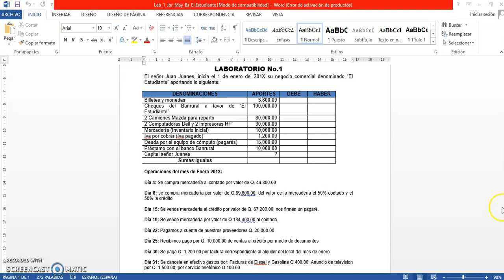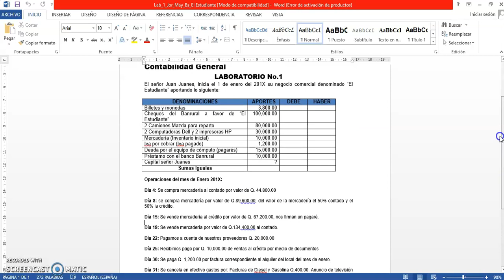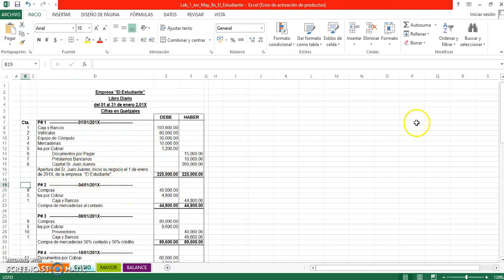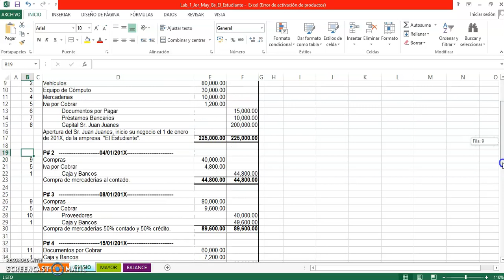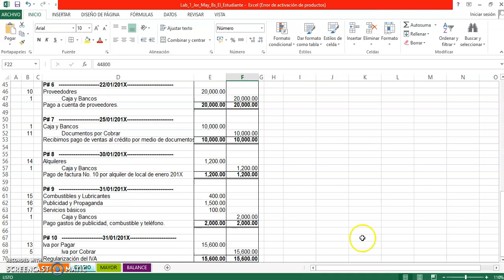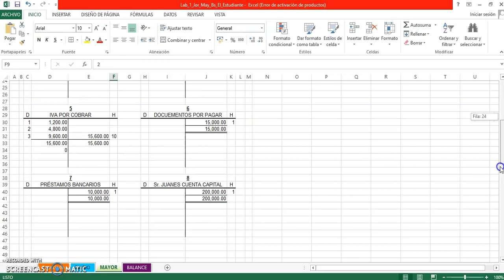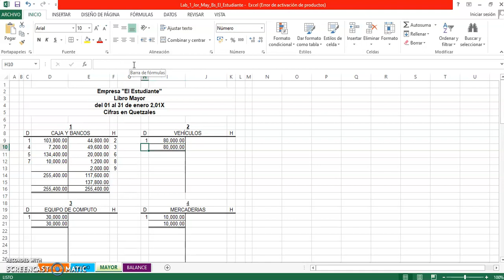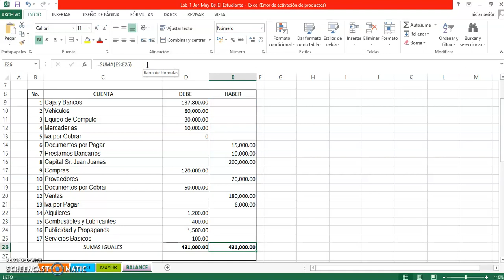Laboratorio No 1